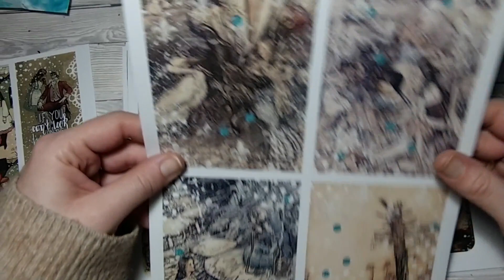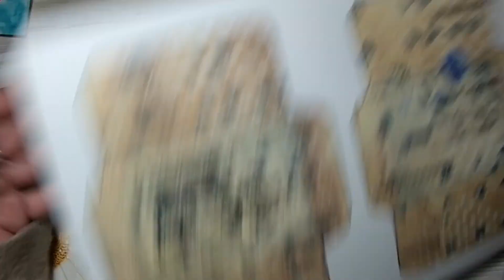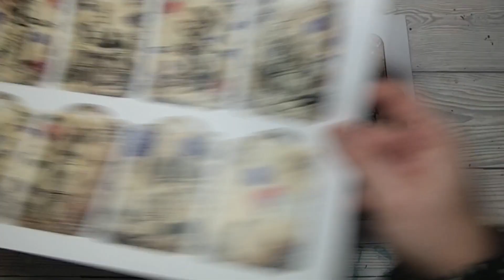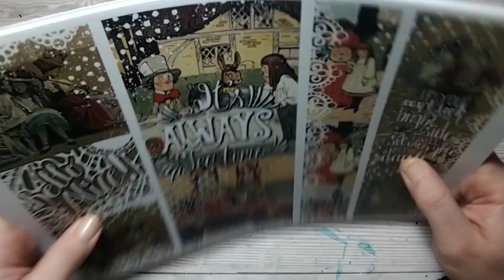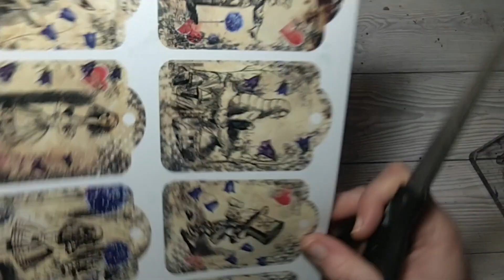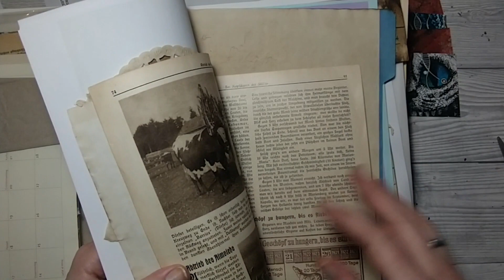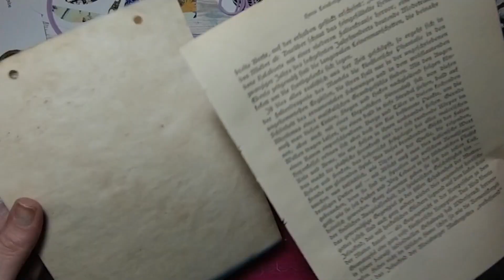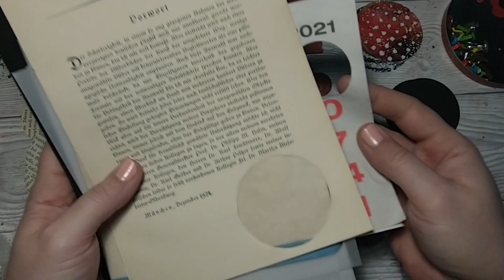Junk Journal Projekt Alice im Wunderland - 2 Arten von Ephemera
und natürlich noch ein frohes und vor allem gesundes neues Jahr 2022.

Wir beginnen dieses Jahr mit einem etwas größeren Projekt, wir erstellen ein Junk Journal aus einem Digi-Paper von der lieben @luiseheinzl.  Den Link zum Papier findet ihr weiter unten.
Ich habe dieses Kit schon länger in meinem Bestand, hab mich aber wegen der Vielfältigkeit noch nicht so richtig dran getraut. Was gibt es also besseres, als einen Jahreswechsel für eine neue Herausforderung zu nutzen. :)

Wir beginnen heute mit zwei ganz einfachen  Wegen mit den vorhandenen Ephemeras umzugehen, insgesamt gesehen eine runde Sache ;)

Jetzt aber viel Spaß beim ersten Video des neuen Jahres

Eure Steffi

Hier kommt ihr direkt zum Papier: